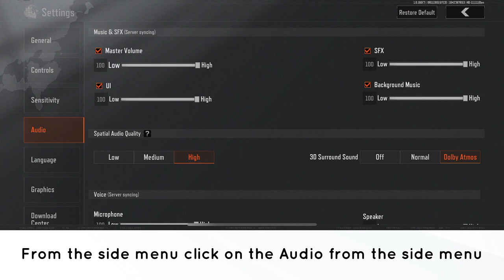How to Turn on and off Background music in Arena Breakout: Realistic FPS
In this video, you will learn How to Turn on and off Background music in Arena Breakout: Realistic FPS.

original article: